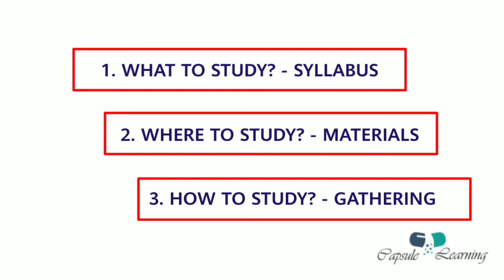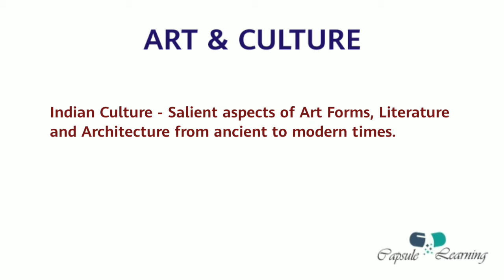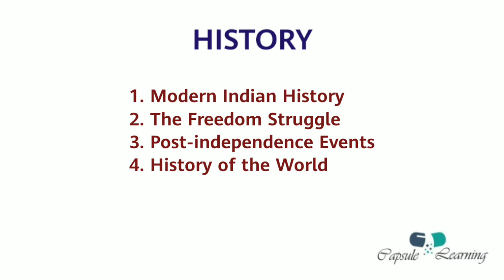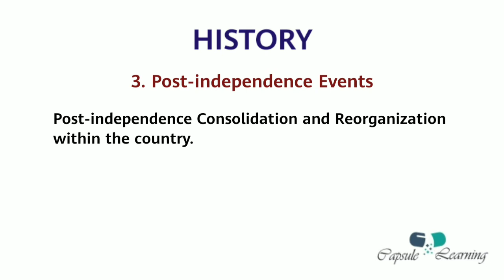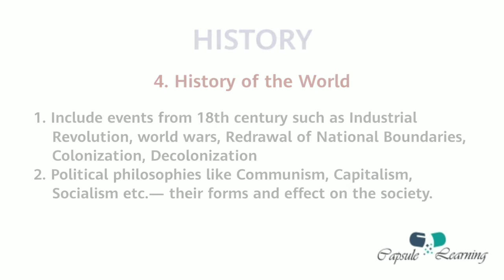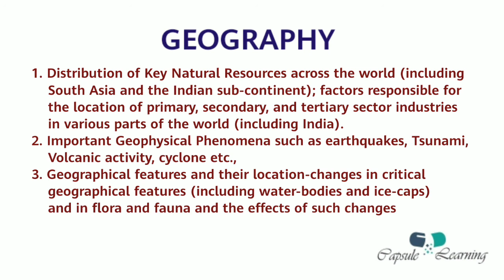Syllabus Decoding - GS 1... Civil Service Aspirants Must Watch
സിവിൽ സർവ്വീസ് പരീക്ഷ എഴുതാൻ ആഗ്രഹിക്കുന്നവർക്കും പരീക്ഷയെകുറിച്ച് കൂടുതൽ അറിയാൻ ആഗ്രഹിക്കുന്നവർക്കും വേണ്ടിയുള്ളതാണ് ഈ വീഡിയോ. എന്ത്, എങ്ങനെ, എവിടെ നിന്ന് പഠിച്ചാൽ ഈസിയായി ഈ പരീക്ഷ നേടാം എന്നത് ഇവിടെ നിന്ന് മനസ്സിലാക്കൂ.